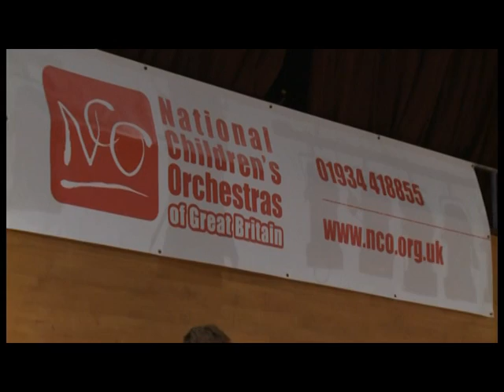NCO Main Orchestra Summer Concert 2016 Mussorgsky The Great Gate at Kiev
NCO Main Orchestra
Conductor: Natalia Luis-Bassa
Preston Guild Hall, 30th July 2016
Video credit: Ali Khan at Black Swan Film & Video